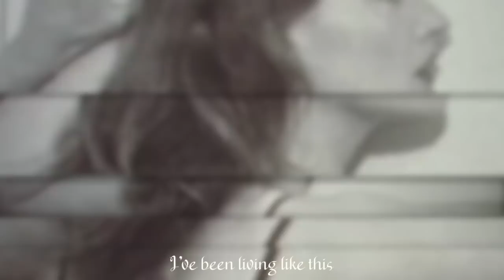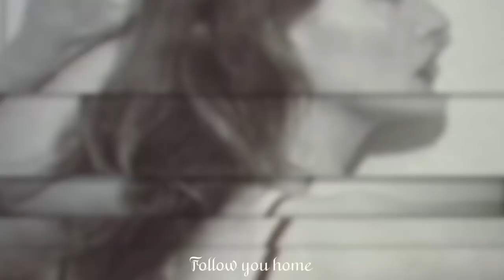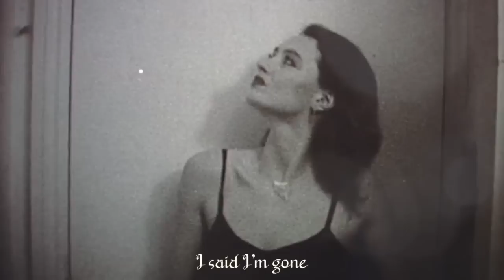Matt Millz - Follow You Home (Official Lyric Video)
Video Footage: The Void by Toby Tatum

Written and Recorded by: Matt Millz and Nygel Asselin
Produced, Engineered and Mixed by: Nygel Asselin
Mastered by: Jeff Dalziel
Artwork by: Matt Millz